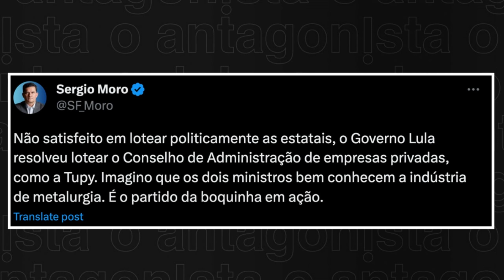Ministros de Lula enriquecem com boquinhas extras